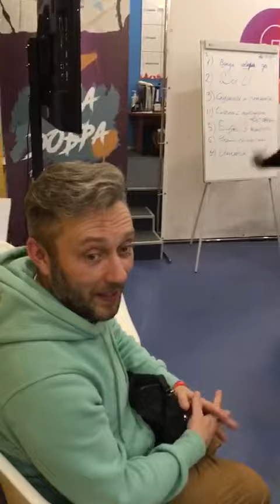ТЕАТРАЛЬНАЯ СТУДИЯ "СКВОРЕЧНИК"